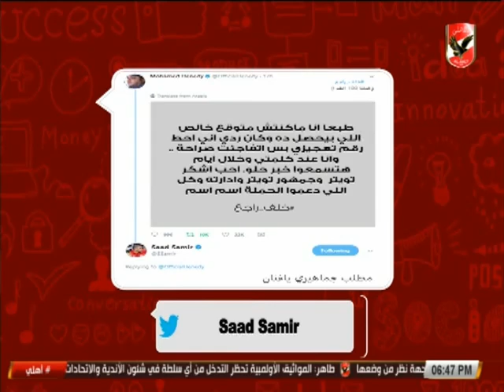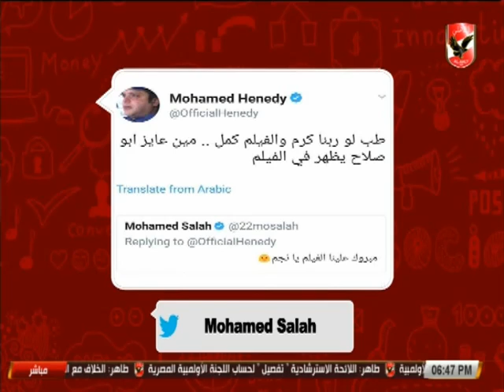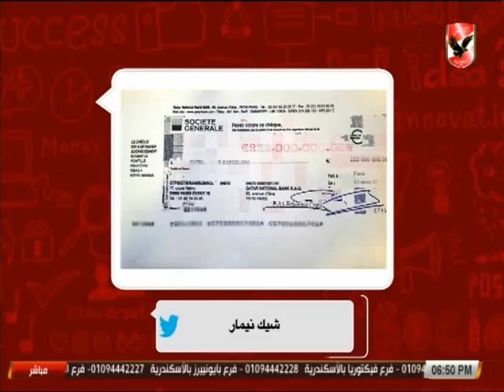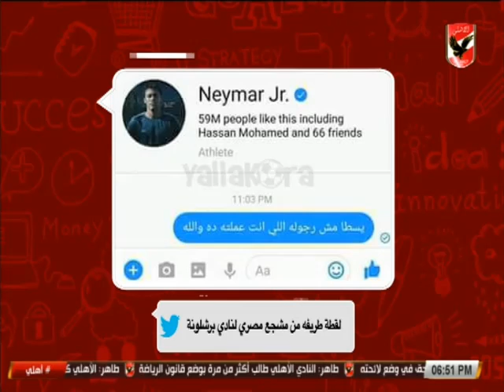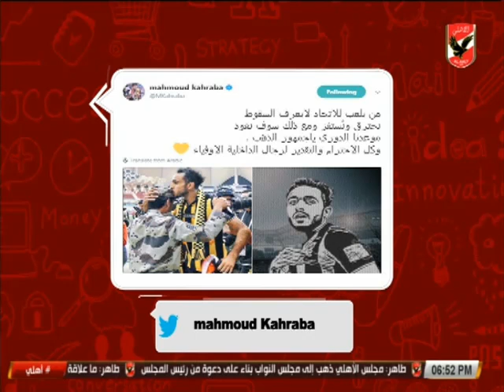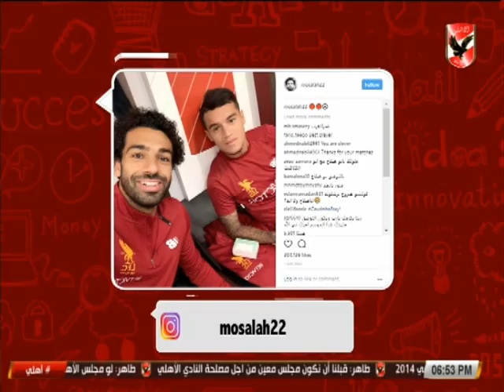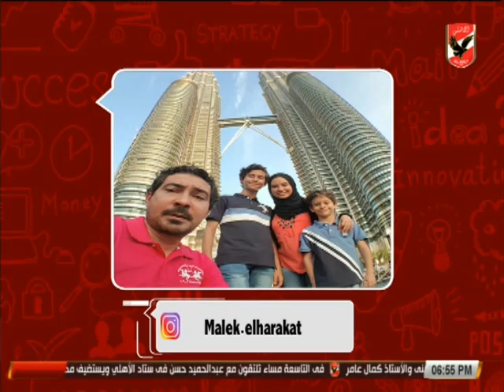هاشتاج اهلى 5-8-2017